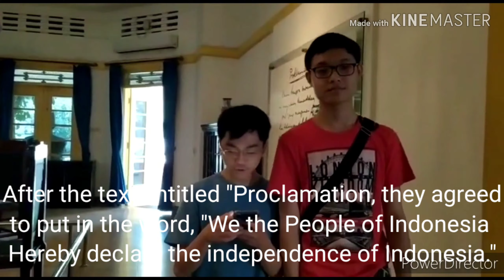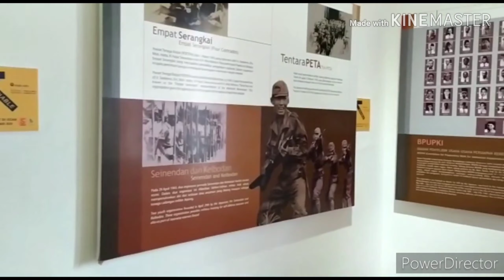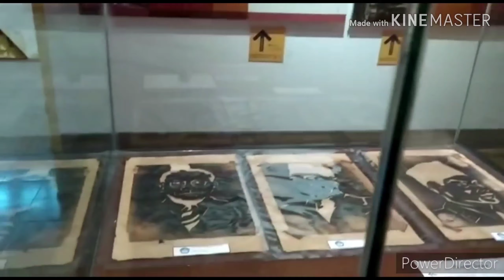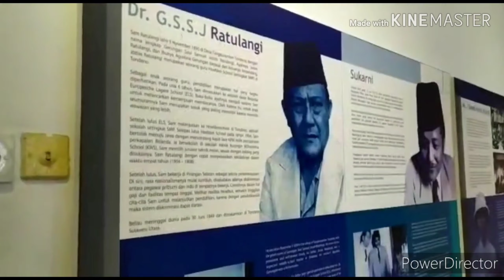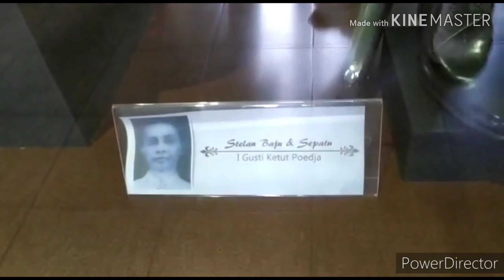museum formulation of the proclamation manuscript (musium perumusan naskah proklamasi)